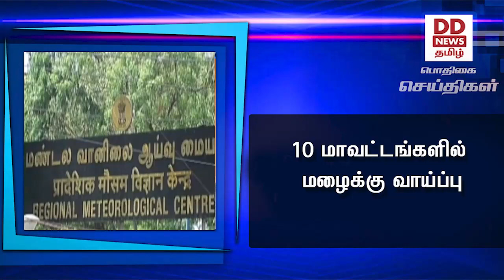10 மாவட்டங்களில் மழைக்கு வாய்ப்பு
தமிழகத்தில் 10 மாவட்டங்களில் இன்று கனமழை பெய்ய வாய்ப்பு -- சென்னை வானிலை ஆய்வு மையம் அறிவிப்பு.